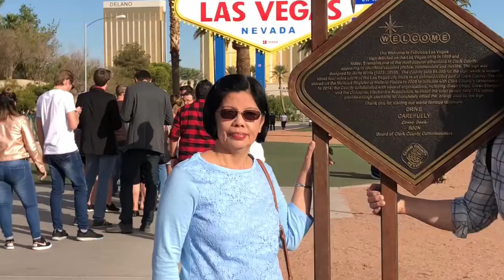Tita Olive Bday Video